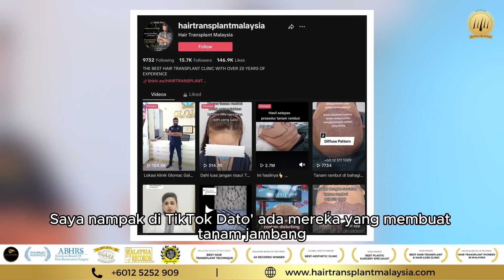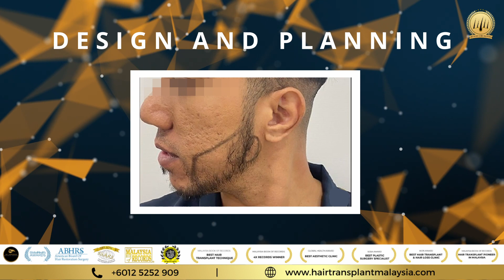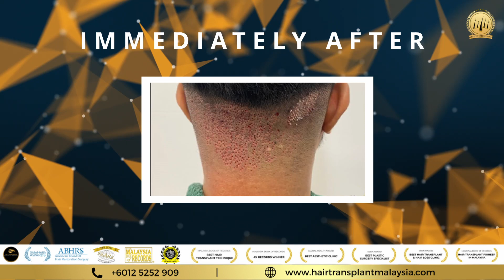Expert Hair Transplant in Malaysia: FUE Beard Procedure for Scar Coverage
Are you tired of dealing with a scar on your face that affects your confidence? Look no further! Our video takes you on a captivating journey into the world of FUE Beard Hair Transplant.

Witness the incredible transformation as our talented surgeons at Hair Transplant Malaysia Clinic work their magic to hide scars and create a natural-looking beard. Get ready to be amazed by the life-changing results achieved through FUE Beard Hair Transplant.

Don't let a scar hold you back any longer - watch this video and take the first step towards a new, confident you!